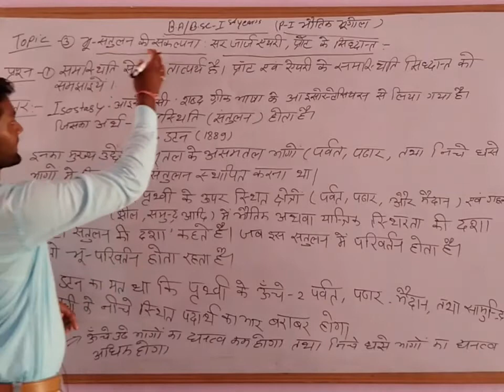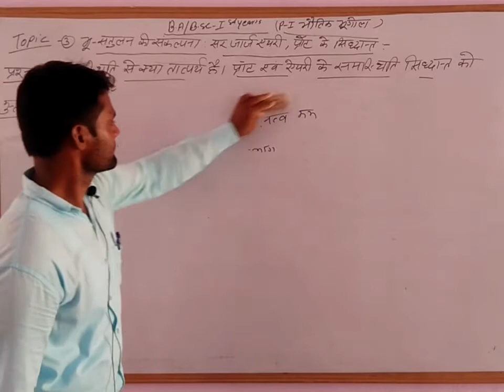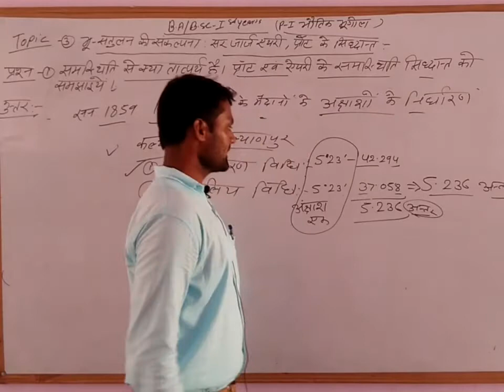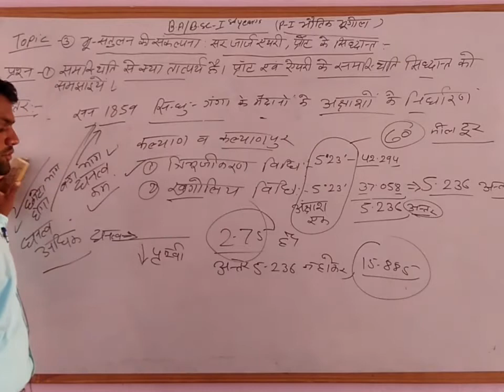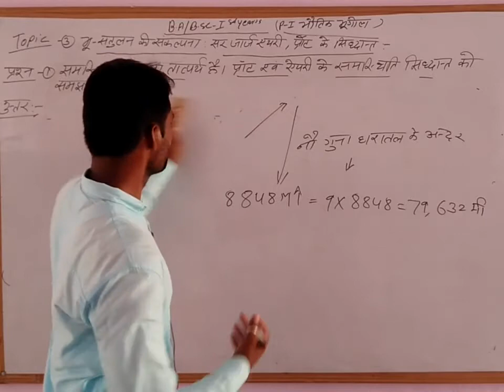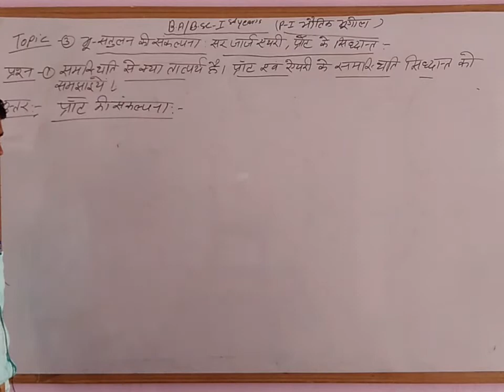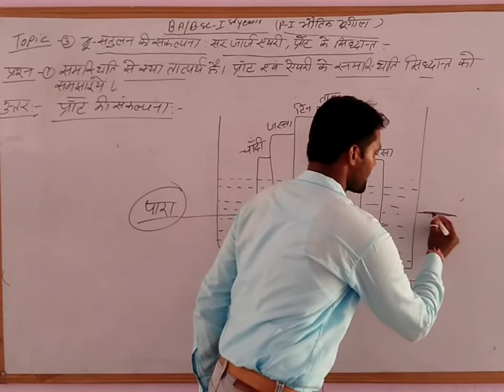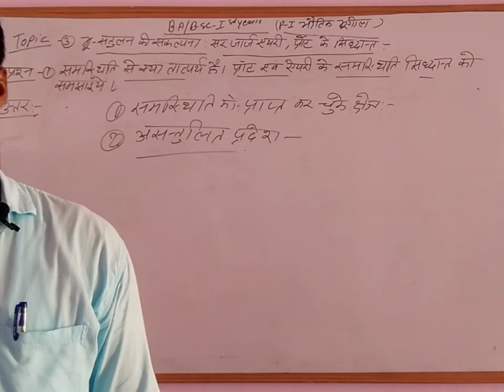B A , B SC I year geography भू संतुलन के सिद्धांत एयरी और प्रोट